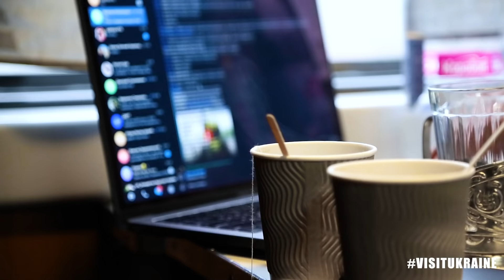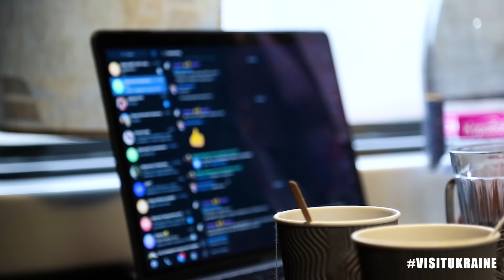Rail travel: compartment car, linen and Titan / купе, постельное белье, Титан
Hello everyone! Anton Taranenko and the visitukraine project with you .

Usually I show you interesting tourist places, sights, possible pastime options. But today there will be a special release 😉

The Ukrainian railway is a real exotic for a foreign tourist, especially when it comes to traveling by train, which was produced back in the Soviet years.

An overview of the compartment carriage, unpacking of bed linen, as well as the unique Titan device are waiting for you. In general, watch and leave your comments ⬇️